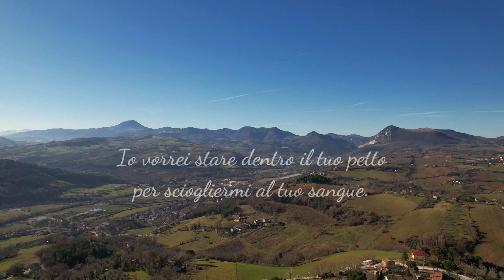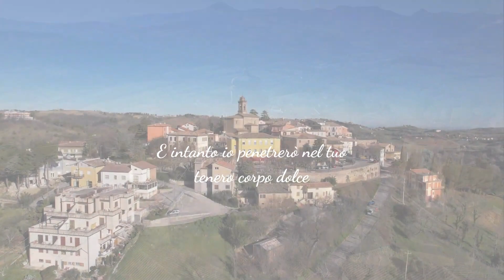“Io vorrei stare sopra le tue labbra” poesia di Federico García Lorca, Legge Alessandra Paganelli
La lettura di questa poesia ci porta a riflettere sull'importanza della comunicazione e dell'espressione emotiva nelle nostre relazioni interpersonali, e sul potere delle parole nel trasmettere emozioni e pensieri profondi. Federico Garcia Lorca, con la sua maestria poetica, ci trasporta in un viaggio emotivo attraverso la sua poesia, lasciandoci con un profondo apprezzamento per la bellezza e la potenza delle parole.

Riprese e montaggio video: Giancarlo Ceci
Miniatura creata con Filmora AI